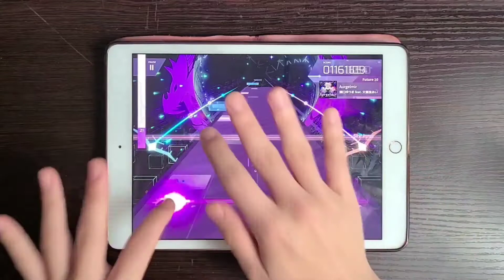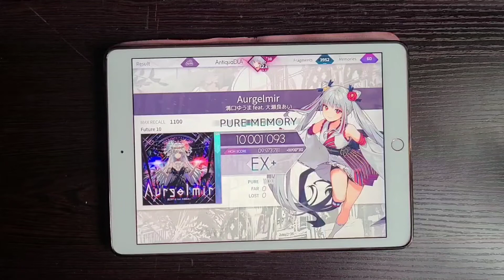[Groove Coaster collab] Aurgelmir (FTR 10) Pure Memory! (Max-7) [Arcaea]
The Groove Coaster collab song that used to be on Switch version only now included in the mobile version.
This one is actually pretty fun. Ending is a little tricky but everything else is normal.

Groove Coaster連動原本在Switch版本的曲目，終於入來流動版。
這首其實很好玩。結尾有點巧妙但其他地方都平常。

Game: Arcaea
Song: Aurgelmir
Artist: 溝口ゆうま feat. 大瀬良あい